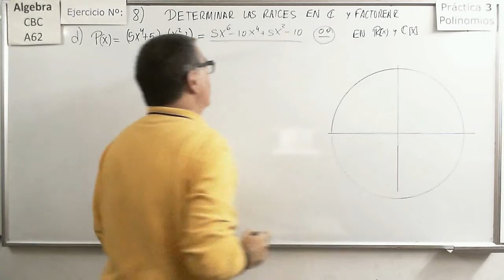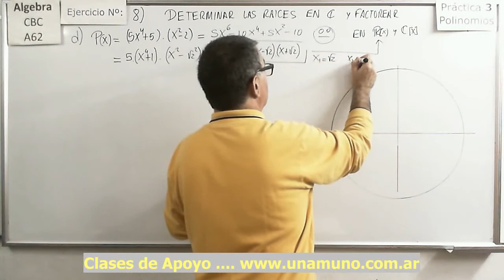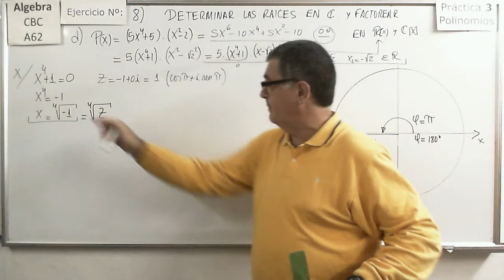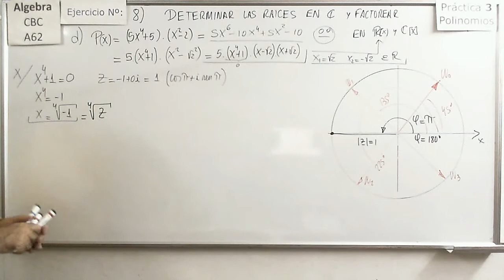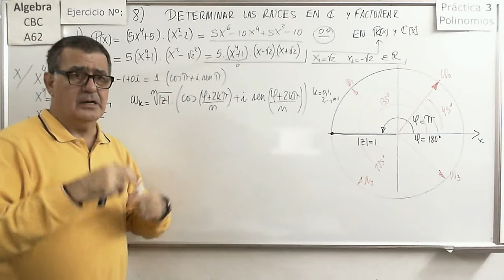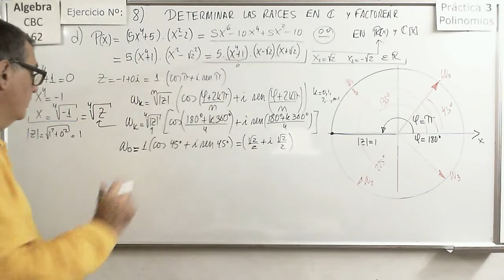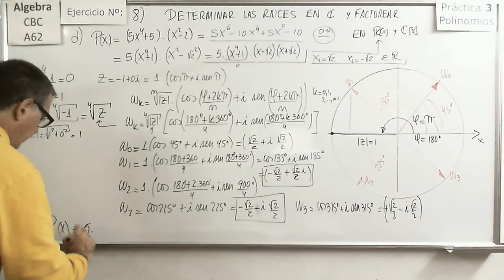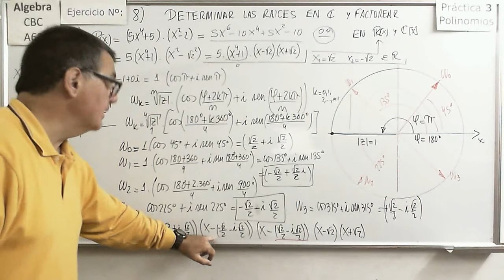Álgebra CBC A-62 Práctica 3 26 Ejercicio 8d